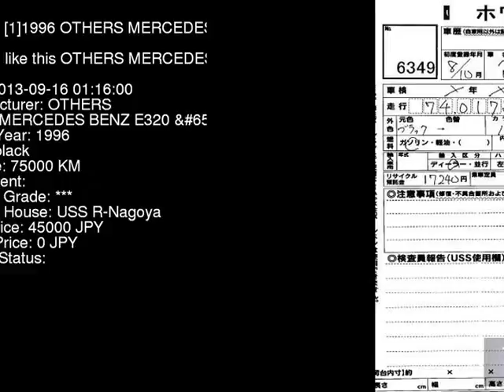1996 OTHERS MERCEDES BENZ E320_G 210055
the Authority on JDMs since 2007!  . Details on this car from auction in Japan